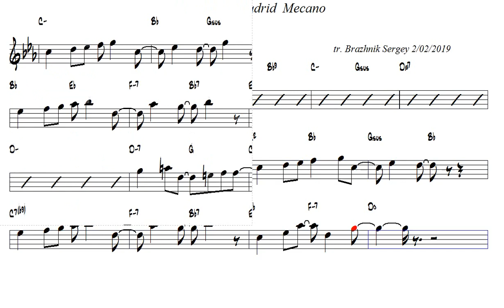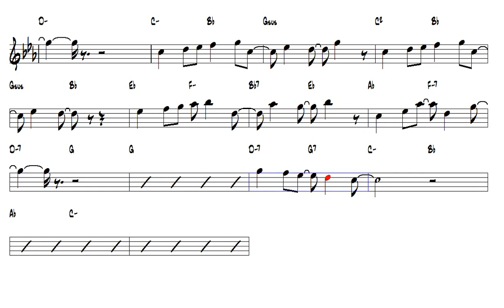Quedate en Madrid Mecano Tenor Sax